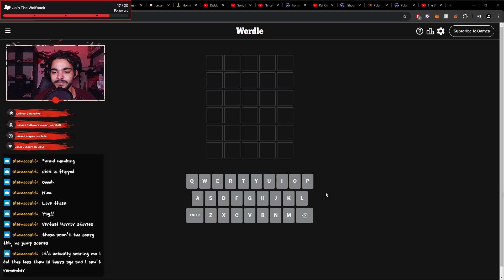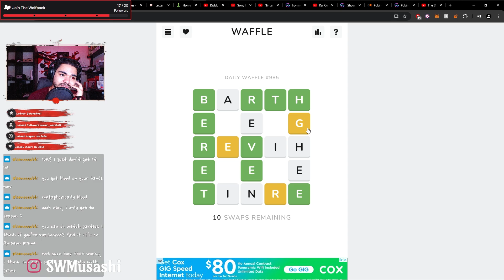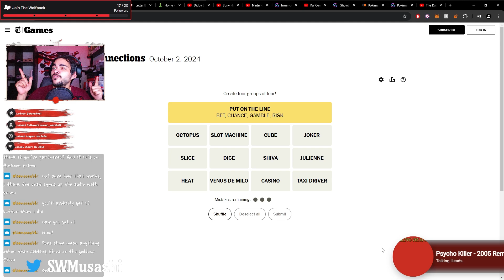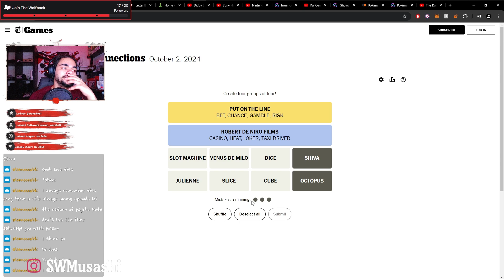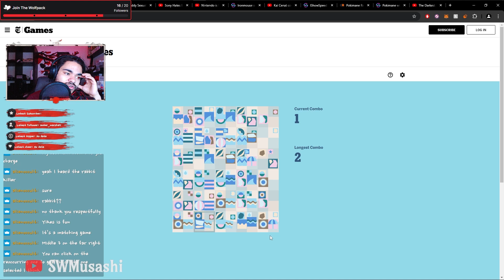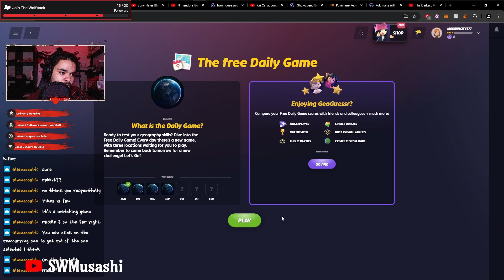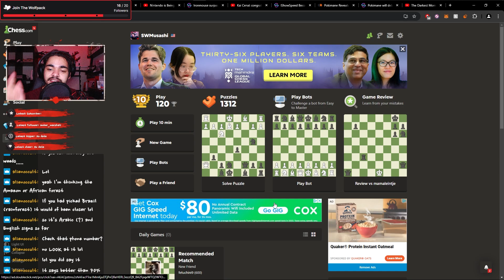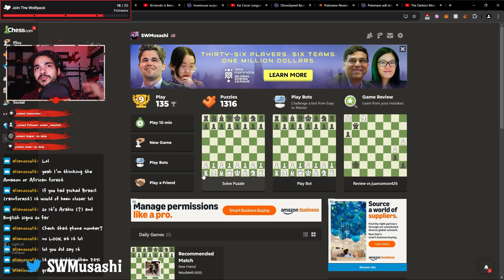Daily Games (10-2-2024)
What's up Wolfpack! Welcome to Daily Games, Welcome to my Daily Games series, where I take on some of the most popular brain-teasers and strategy games every day! In this video, you’ll see me dive into:

Wordle: A quick word guessing challenge that keeps me on my toes.
Connections: Testing my brain with tricky patterns and logical puzzles.
Spelling Bee: How many words can I create? Let’s see!
Chess: Classic, strategic chess matches that demand focus and planning.
GeoGuessr: Traveling the globe through virtual clues and guessing my location!
If you love puzzles, word games, or strategy, you’ll enjoy this mix of quick challenges and in-depth gameplay.